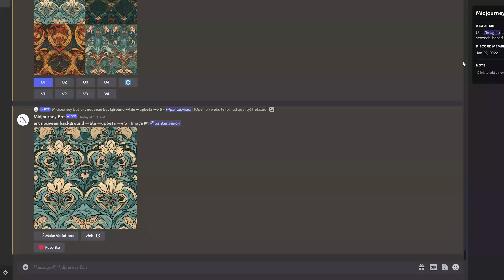How to Activate Midjourney V5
Here's a short tutorial on how to activate Midjourney V5 because some of you might be not so familiar with the settings in Discord and also I explain some of the other new features in the settings that you might want t try out later!